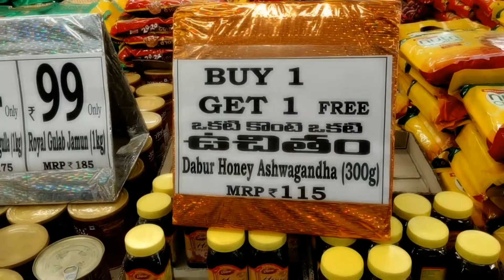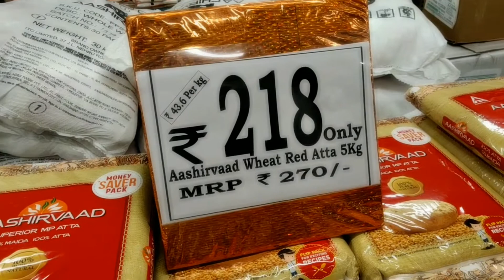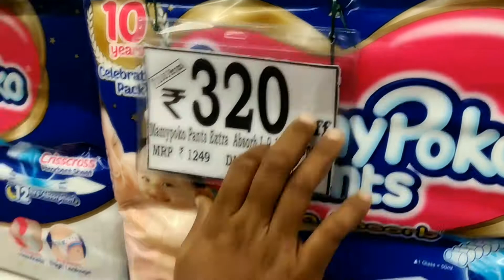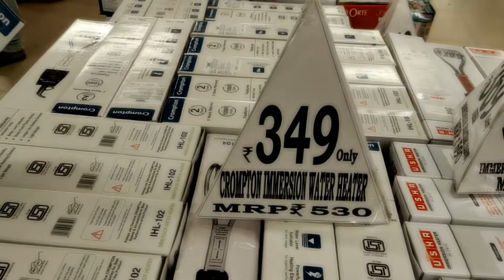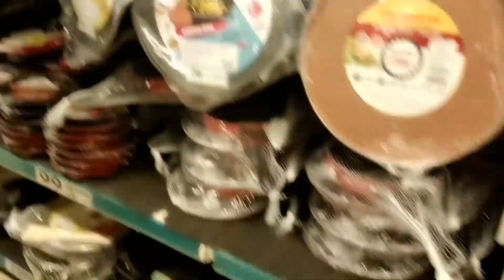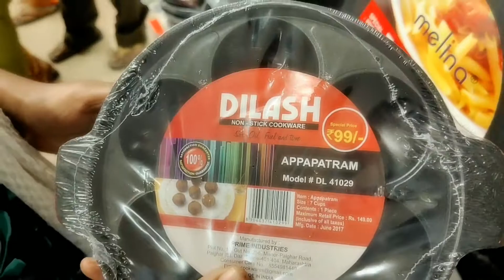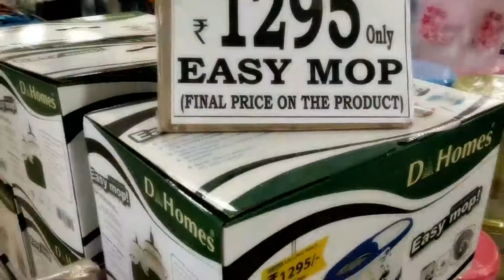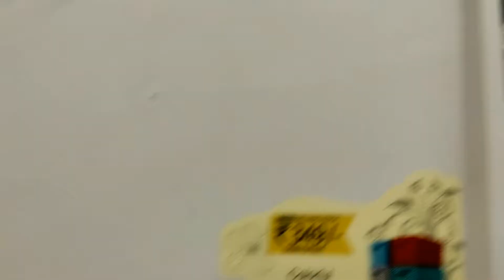kakinada D-mart Shopping| కాకినాడలో D-mart Shopping ప్రతి రోజు డిస్కౌంట్ తోNew stock చుాద్దాం రండి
ఈ ఛానల్ లో అన్ని రకాల అంటే,  Stiching, Cooking, Beauty tips, Makeup, Hair care, Vlogs, home decorating ideas, Cleaning tips, Useful tips, Silk threads bangles making, Entertaining, Shoping, reviews, Shoping haul, Arts and crafts, Maggam work etc  ఇవన్నీ మీరు ఈ ఛానల్ లో చుాడవచ్చు,

నా ఛానల్ని చుాస్తుా నన్ను సపోర్టు చేస్తున్న మీకు చాలా ధన్యవాదాలు
ఇంకా మీరు మరిన్ని వీడియో లని చుాడాలనుకుంటే క్రింద  ఇచ్చిన లింక్స్ పై క్లిక్ చేసి చుాడవచ్చు, మీ సపోర్టు నాకు ఎప్పుడూ వుండాలని ఆశిస్తున్నాను.

This channel doesn't take any responsibility for any harm side-effects or any health or skin care problems caused due to the use of our content